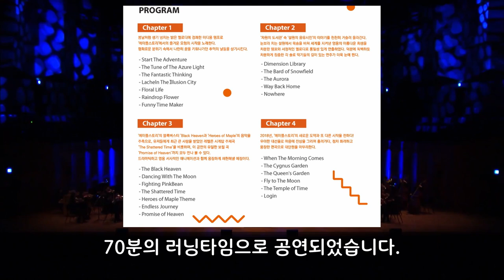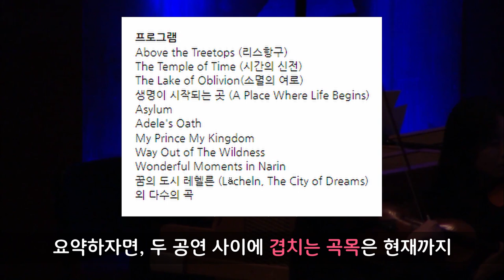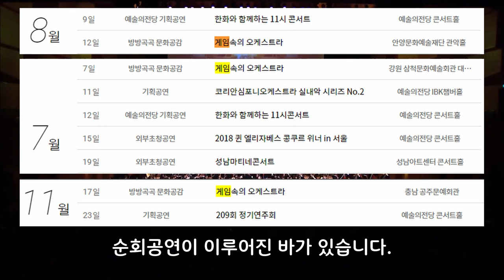🍁다시 돌아온 메이플스토리 콘서트, 심포니 오브 메이플스토리를 기다리는 6가지 방법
🎼심포니 오브 메이플스토리

이번엔 롯데콘서트홀
메이플스토리 과거부터 현재까지 역사를 오케스트라로 만난다🎶
음악으로 펼치는 모험의 추억!

📌공연일시 및 장소 : 2022년 3월 12일(토) 오후 8시, 13일(일) 오후 2시(추가 공연), 오후 6시 롯데콘서트홀
📌출연 : 지휘 최현이, 아르츠심포니오케스트라

📌TICKET OPEN : 2022년 2월 11일(금) 오후 2시 (1인 4매 예매 제한/자세한 예매 정보는 아래 예매처에서 확인해 주세요!)
📌예매처: 롯데콘서트홀, 인터파크, 티켓링크

예매처 링크
롯데콘서트홀:

추가내용
일요일 공연 스케줄이 1회에서 2회로 증가되었습니다. 주최측과 대관측의 협의하에 13일 일요일 오후 2시 공연이 추가가 되어 이번 총 공연 스케줄은 토요일 1회, 일요일 2회 총 3회입니다. 3월 13일 오후 2시 공연의 티켓팅은 2월 17일 오전 11시에 각 예매처에서 일괄적으로 오픈되니 아쉽게 티켓팅을 하지 못하신 분들은 이번 추가 기회를 놓치지 마시기 바랍니다.

심포니 오브 메이플스토리의 모든 프로그램이 공개되었습니다. 각 예매처의 공연 프로그램에서 확인하실 수 있으며 게임 속의 오케스트라 - 메이플스토리 공연 프로그램 보다 한층 넓은 스펙트럼을 자랑하는 작품목록은 다음과 같습니다:

-1부-

Above the Treetops (리스항구)
● Floral Life (헤네시스)
Aquarium (아쿠아리움)
The Lake of Oblivion (소멸의 여로 - 망각의 호수)
● The Temple of Time (시간의 신전)
★● The Tune of Azure Light (신비의 숲 아르카나)
★● The Shattered Time (레헬른 - 악몽의 시계탑)
★● The Raindrop Flower (수련의 숲)
★● Queen's Garden (에레브)
● Way back home (차원의 도서관 챕터 4 : 설원의 음유시인)
Forgotten Names (차원의 도서관 챕터 4 : 설원의 음유시인)
달맞이꽃 (Evening Primrose) (차원의 도서관 챕터 5 : 그림자 연금술사)
생명이 시작되는 곳 (A Place Where Life Begins) (에스페라)
거울 빛에 물든 바다 (Contaminated Sea) (에스페라)
♣ 바스러지는 빛 (The Bloody Cage) (윌 3페이즈)
Pathfinder (패스파인더)
카루파의 마을(The Village of Karupa) (패스파인더 홈타운)
사상의 경계 (War Cloud) (테네브리스 - 문브릿지)
♣ 공허의 파도 (Wave of Emptiness) (테네브리스 - 문브릿지)
격전 (Ferocious Battlefield) (거대괴수 더스크)
♣ 어둠의 왕좌 (Throne of Darkness - Phase 2) (검은마법사 2페이즈)

 -2부-

Asylum (아쉴롬)
Liberated Edelstein City (해방된 에델슈타인 - 세르니움 스토리)
Graveyard of Sword (세르니움 - 검의 무덤)
Overlord of Life (생명의 초월자)
청운 (호영 홈타운)
Riding on the Clouds (호영 5차 - 선기: 강림 괴력난신)
♣ Rising Sun (떠오르는 태양 - 세르니움 스토리)
Adele's Oath (아델의 맹세, 아델 5차 - 인피니트)
Masked Heart (리스토니아 - 저택)
For Einherjar (에인헤랴르를 위하여 - 아델 스토리)
Illiyard Moor (얌얌 아일랜드 - 일리야드 들판)
My Prince My Kingdom (차원의 도서관 챕터 6 : 샤레니안의 기사)
Where Stars Rest (셀라스 - 빛이 마지막으로 닿는 곳)
Full Moon Party (2021년 추석 이벤트 - 엘리넬 풀 문 파티)
Hotel Maple (17주년 이벤트 - 호텔 메이플)
Way Out Of The Wildness (호텔 아르크스 - 무법자들이 지배하는 황야)
♣ Solar Deity - Noon of Justice (선택받은 세렌 2페이즈 정오)
Happy Birthday My Dear (카인 스토리)
Wonderful Moments in Narin (나린)
Life is Full of Happiness (라라 5차 스킬 - 아름드리 나무)
● 꿈의 도시 레헬른 (Lacheln, The City of Dreams)

● : 게임 속의 오케스트라 - 메이플스토리(2018)에서 연주되었던 작품
★ : MAPLESTORY SYMPHONY IN BUDAPEST(부다페스트 오케스트라, 2016)버전 가능성이 있는 작품
♣ : 본래 합창 또는 노랫말이 들어있어 본 공연에서 솔리스트나 합창단 출연 가능성이 있는 작품

과거의 컨텐츠보다는 최근 3-4년간의 업데이트에 압도적으로 연관된 프로그램이며 초창기 향수만을 느끼고 싶으신 분들에겐 상당히 어렵고 무거운 프로그램임을 알려드립니다.